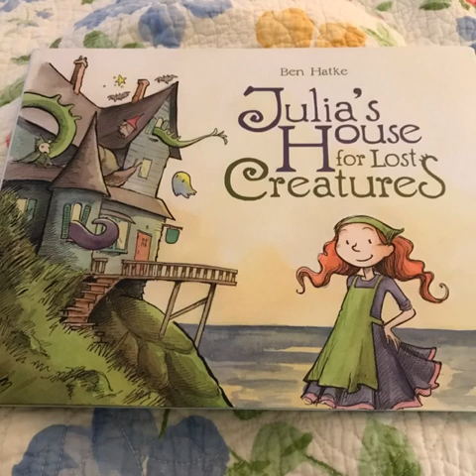Julia’s House for Lost Creatures